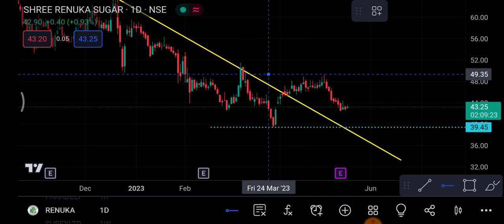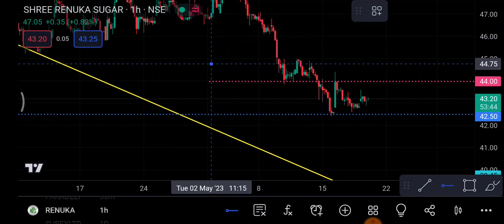Renuka sugar Share 19 May | Renuka sugar Share latest News| Renuka sugar Share price today news